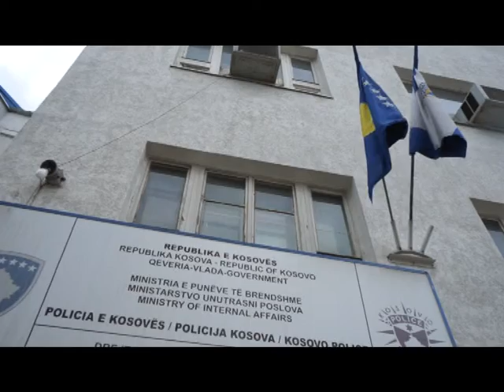Kryen 15 vjedhje, arrestohen dy të dyshuarit -TV VALI-